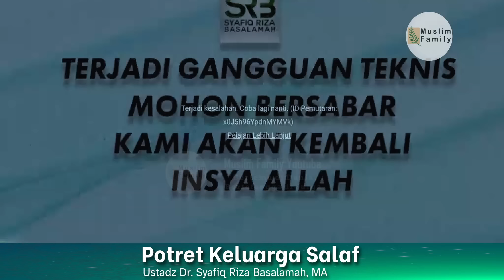Potret Keluarga Salaf | Ustadz Syafiq Riza Basalamah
Kajian dari Kajian Ustadz DR Syafiq Riza Basalamah MA dengan tema Potret Keluarga Salaf. Mari kita simak kajian berikut agar kita semua tahu dan paham bahwa membangun keluarga yang Islami adalah impian setiap mukmin. Potret keluarga salaf tentunya bisa menjadi acuan bagi kita sebagai mukmin untuk membina rumah tangga yang baik. Salah satu potret keluarga salaf ternyata mereka tidak pernah putus asa memiliki anak meskipun mereka sudah tua. Semoga kita bisa istiqomah dalam beribadah kepada Allah dan dapat meraih surga Allah, aamiin.

00:00 - Muqodimah
08:44 - Materi Kajian
1:20:33 - Tanya Jawab
1:45:50 - Penutupan

Ingin bekerjasama / promote / endorse dengan kami?
Nyalakan juga notifikasi agar Anda bisa mendapatkan update video terbaru dari kami. Jazakumullahu Khair.